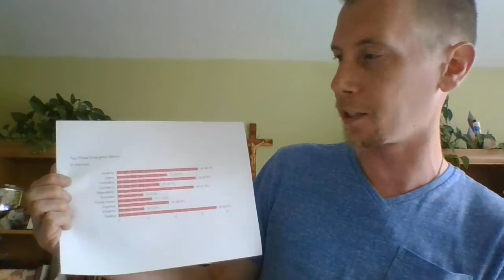Confirmation Session 4 Segment 1